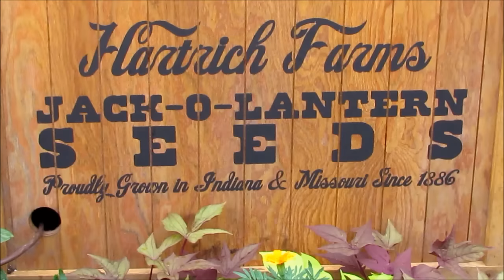Fall Decorations at Magic Kingdom signal arrival of Halloween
We finally put summer in the rear view mirrow and now it's safe to start sharing photos and videos of the fall decorations that signal the imminent arrival of Mickey's Not-So-Scary Halloween Party at the Magic Kingdom.